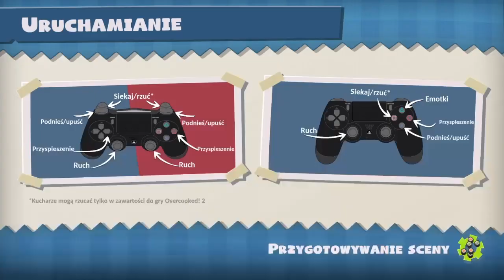Zagrajmy W Overcooked: Jesz Ile Chcesz 2020 #9 Overcooked 1 DODATEK The Festive Seasoning Misja 1-8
To tyle ukończyliśmy już wszystko :)
Dziś było gotowane zupa z różnych warzyw :)